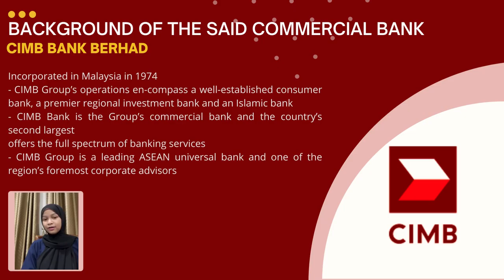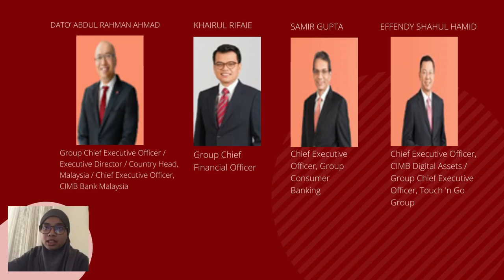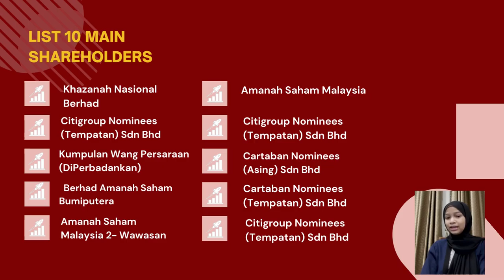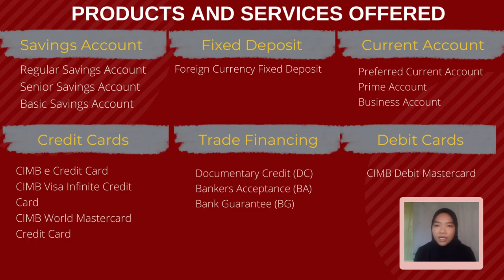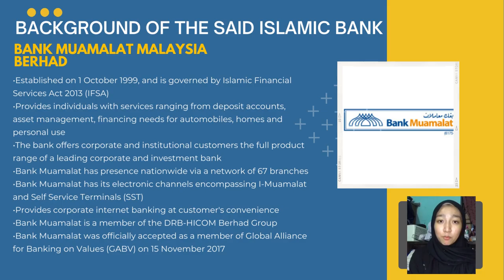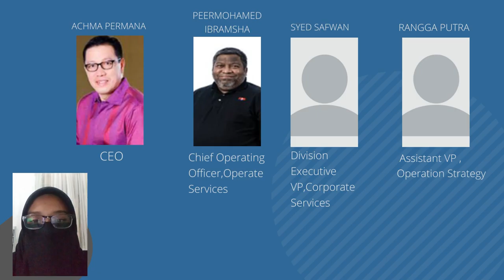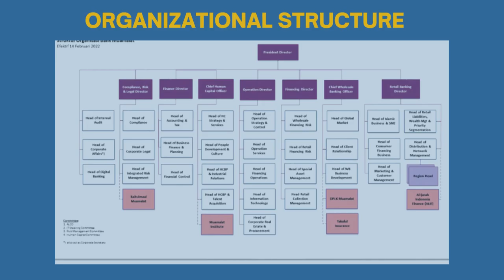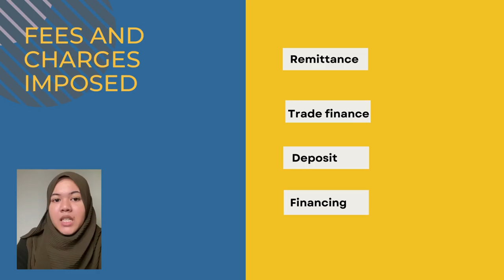ASSIGNMENT FBB 10103 INTRODUCTION TO BANKING - GROUP 11